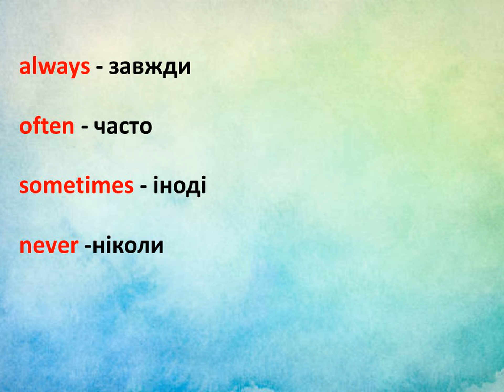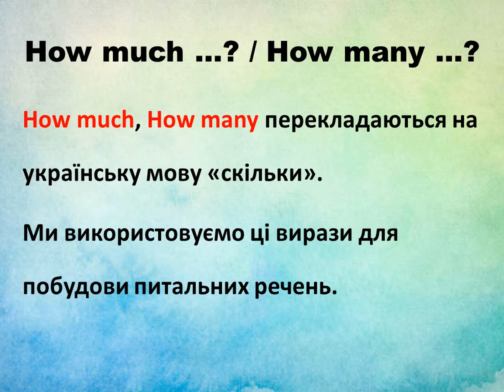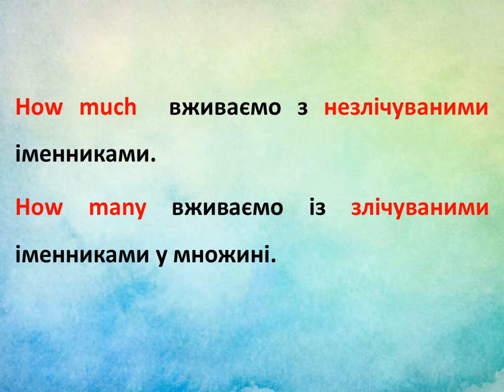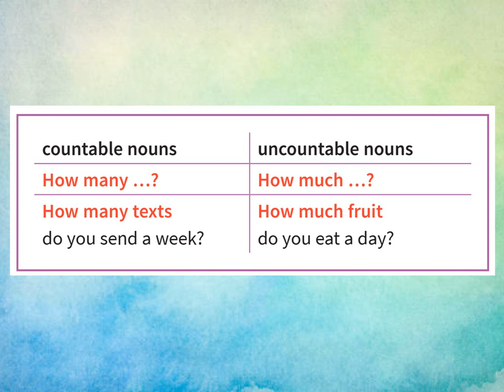Prepare 5. Grammar. Unit 11